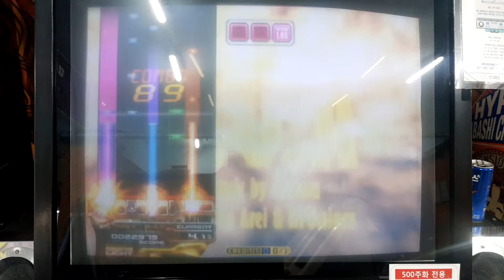갓겜을 대하는 자세